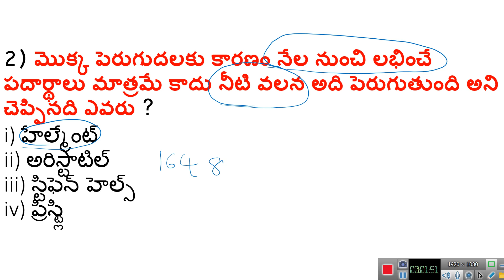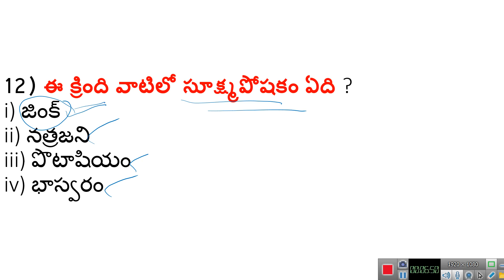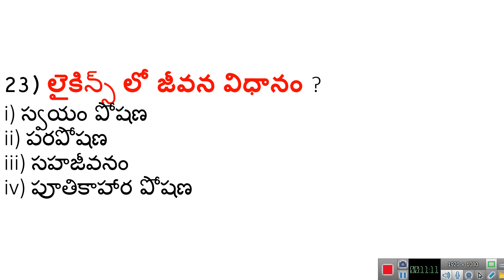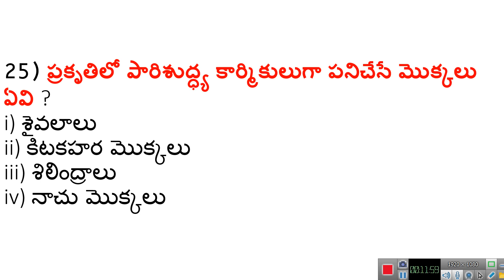మొక్కలలో పోషణ || 7th Class imp bits in telugu || AP TET,DSC, TS TET,DSC,RRB,NTPC,GROUPS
7th class science paper,
7th class science book,
7th class science 1st lesson,
7th class science model,
7th class science all lessons,
7th class science all chapter,
7th class science answer,
7th class science activity book,
7th class science bits,
7th class science book question answer,
7th class science bit paper,
7th class science chapter 1,
7th class science chapter 2,
7th class science drawing,
7th class science dsc bits,
digital teacher 7th class science,
7th class science exam paper,
7th class science experiments in telugu,
7th class science government textbook,
general science 7th class,
7th grade science class,
7th class science heat and temperature,
7th class science in telugu,
7th class science in telugu medium,
7th class ki science,
7th class ki science ki book,
7th class ka social science ka paper,
7th class science lessons,
7th class science lessons telugu medium,
7th class science question,
7th class science question paper essay 1 2019,
7th class science question paper 2019 in telugu,
7th class science question paper 2019 final exam,
7th class science quiz,
7th class science reproduction in plants in telugu,
7th class science subject,
7th class science state syllabus,
7th class science science,
ts 7th class science textbook,
7th class s.a.1 science question paper,
7th class science test book,
7th class science telugu medium,
7th class science telugu,
7th class science tlm,
7th class science topic,
7th class science textbook 1st lesson,
7th class science teaching,
up board class 7th science,
7th class science videos,
7th class science project very easy,
my voice 7th class science,
class 7th science chapter water,
science working model for class 7,
7th class science 1st lesson in telugu,
7th class science 12th lesson in telugu,
7th class science 10 chapter,
7th class science 10th lesson in telugu,
class 7th science chapter 1,
science 7th class lesson 1,
class 7th science ncert chapter 1,
class 7th science chapter 1 keywords,
7th class science 2nd lesson in telugu,
7th class science 2019,
7th class science 2nd lesson acids and bases in telugu,
7th class science 3rd lesson in telugu,
class 7th science ch 3,
7th class science 5th lesson in telugu,
science 7th class lesson 5,
class 7th science chapter number 5,
7th class science 6th chapter,
7th class science 9th lesson in telugu,

7th science nutrition in plants,